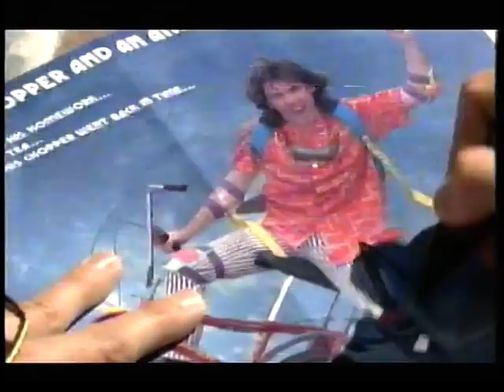BBC one continuity and weatherview with Helen Willetts 2002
Recorded in run up to christmas with children snowflakes christmas ident.  Trailer for the fil The mummy, trailer for cruise of the gods with rob brydon and steve coogan (don't remember this at all but it looks like there was several famous people in it!).  Then weatherview with Helen Willetts, trailer for the hound of the baskervilles, test the nation trailer.